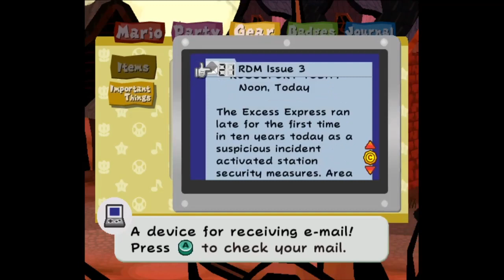Paper Mario The Thousand Year Door - Venture To Creepy Steeple! - Part 25